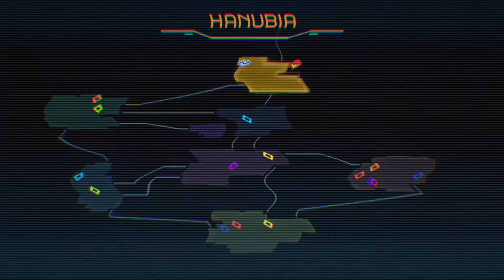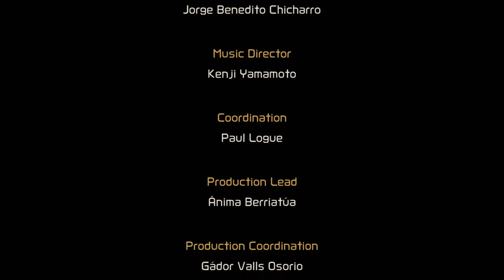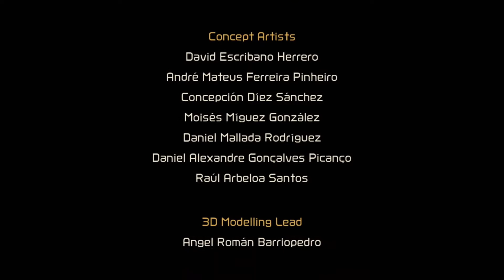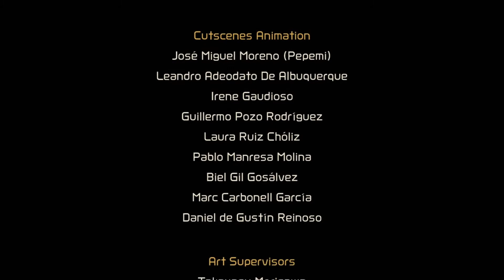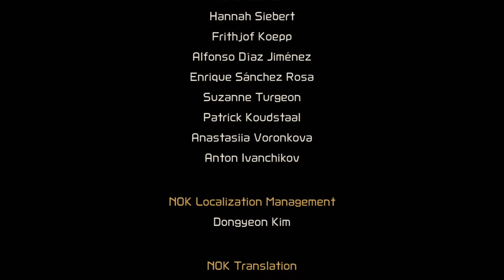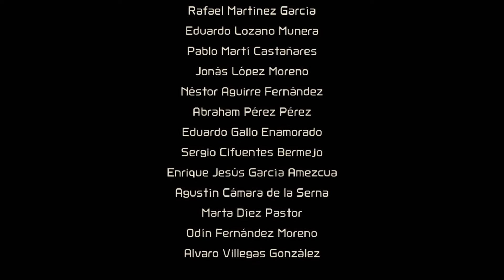Metroid Dread - Part 17 [End]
I have 10+ years of video game content and I hope you enjoy it all!

Follow me on game consoles and social media!
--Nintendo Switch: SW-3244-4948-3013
--PlayStation [PS4]: RegularCwap009
--Xbox [XBO/XSS]: CwapPlatinum
--Steam: CwapPlatinum